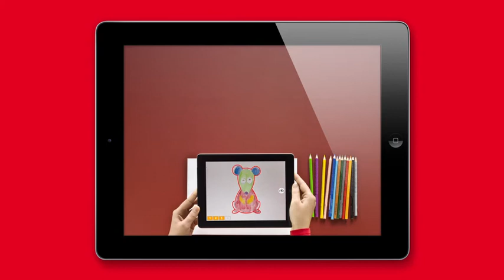Faber-Castell CREATIVE KIDS APP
Wackelnde Mäuse, kichernde Farbgespenster und krabbelnde Käfer -- mit Creative Kids werden Buntstiftbilder lebendig! Die App zeigt Kindern ab 6 Jahren Schritt für Schritt, wie sie mit Papier, Buntstift und dem Tablet eigene bewegte Bilder und Animationen herstellen können. Feinmotorische Fähigkeiten, Kreativität und Vorstellungsvermögen werden so mit viel Freude spielerisch geschult: